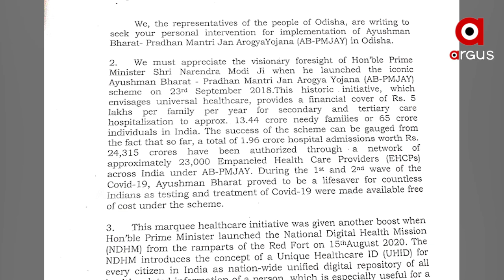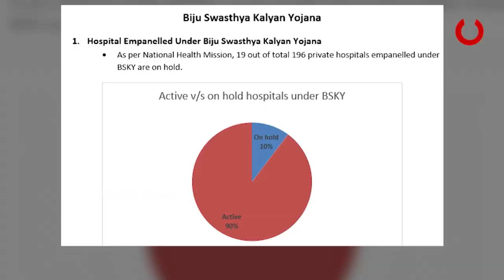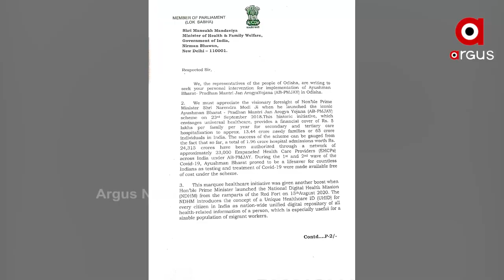ରାଜ୍ୟରେ ଆୟୁଷ୍ମାନ ଭାରତ ଯୋଜନା କାର୍ଯ୍ୟକାରୀ କରିବା ପାଇଁ ଜୋର ଧରିଲା ଦାବି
ରାଜ୍ୟରେ ଆୟୁଷ୍ମାନ ଭାରତ ଯୋଜନା କାର୍ଯ୍ୟକାରୀ କରିବା ପାଇଁ ଜୋର ଧରିଲା ଦାବି । କେନ୍ଦ୍ର ସ୍ବାସ୍ଥ୍ୟ ମନ୍ତ୍ରୀ ମନସୁଖ୍ ମାଣ୍ଡବ୍ୟଙ୍କୁ ଭେଟି ଓଡିଶାରେ ଏହି ଯୋଜନା ଲାଗୁ କରିବା ପାଇଁ ହସ୍ତକ୍ଷେପ ଲୋଡିଛନ୍ତି ବିଜେପି ସାଂସଦ । ଏହାସହ ଓଡ଼ିଶା ପାଇଁ କାହିଁକି ଫଳପ୍ରଦ ଆୟୁଷ୍ମାନ ସେ ନେଇ କେନ୍ଦ୍ରମନ୍ତ୍ରୀଙ୍କୁ ତଥ୍ୟ ଦେଇଛି ଦଳ ।